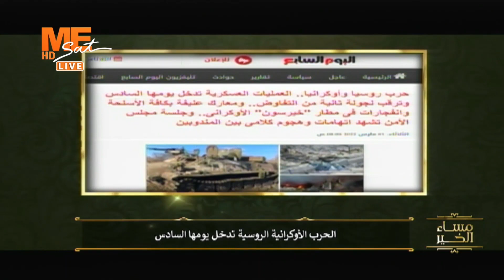أ. طارق البرديسي: ما الفخ المنصوب من روسيا لأوكرانيا؟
أ. طارق البرديسي:
ما الفخ المنصوب من روسيا لأوكرانيا؟